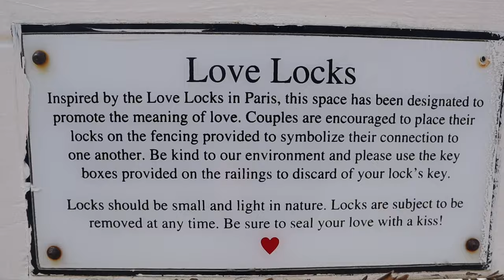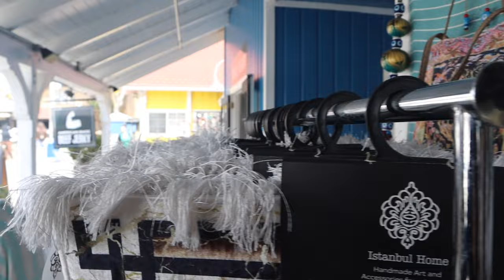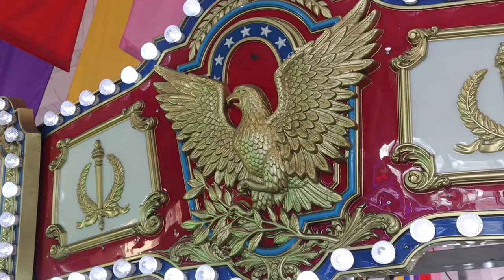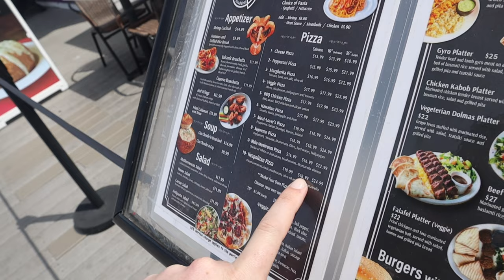Long Beach’s Shoreline Village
Bitcoin Cash Wallet:
qqx4wydvqx68kg7jn2gd80qczdkj4fxnqqnqkn2gcm

Fisherman's Village is a waterfront mall, commercial boat anchorage, and tourist attraction located in the world's largest man-made small boat harbor in Los Angeles County at Marina del Rey, California. The Ballona Wetlands State Ecological Reserve is just east of Fisherman's Village and immediately to the south is the federally-owned riverine estuary of Ballona Creek. The historical Fisherman's Village that was built in 1967 is nestled on the eastern bank of main harbor entrance channel between Whiskey Reds restaurant to the south and the Windward boatyard to the north.

Fisherman's Village was developed and built by the Sheldon L. Pollack Corporation, which also developed and/or built several other similar projects in Southern California including San Diego Seaport Village, Port Hueneme Fisherman's Village (now called Fisherman's Wharf Channel Islands Harbor) and Oceanside Harbor Village.

Constructed in the style of a New England fishing village, Fisherman's Village comprises five brightly painted wooden buildings, a waterfront promenade, a lighthouse, water fountain and commercial boat docks. Tourist attractions include live music concerts, restaurant and café dining, harbor and fishing cruises, boat and bicycle rentals, a Catalina Island ferry service, souvenir shops, a nightclub and a public water shuttle (harbor ferry) service.

The waterfront promenade offers panoramic views of the harbor in which approximately 5,300 pleasure boats, yachts and commercial vessels, berthed in 21 individual marinas including yacht clubs.

Various types of ocean-going vessels can be seen as they pass Fisherman's Village en route to or returning from voyages into Santa Monica Bay, Catalina Island, the Pacific Ocean and beyond. On Wednesday evenings during March to September from 5 pm to 7 pm, up to 100 sailboats from 22 to 70 feet in length can be seen, sails unfurled, racing toward the finishing line in California Yacht Club's (CYC) Sunset Series regatta.

Fisherman's Village address is 13755 Fiji Way, Marina del Rey, California, 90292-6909. It is situated on Los Angeles County land (public land) and designated as parcel #56 by the DBH (Department of Beaches and Harbors). DBH lease the parcels on the public's behalf. The adjoining public parking lot #1 is managed by Parking Concepts International (PCI) on behalf of DBH.

The leasee of Fisherman's Village is 'Gold Coast Village, LLC' who have appointed their property management company, 'Pacific Ocean Management'. The leasee also holds other parcels in Marina Del Rey such as Admiralty Apartments on Admiralty Way, Marina Beach strip mall on Washington Boulevard and Pier 44/Dock 77 marinas. Shoreline Village in Long Beach is another lease held.

Other entities of note adjoining Fisherman's Village are: US Coast Guard station, MDR LA Sheriff's Department station, the LA County Department of Beaches and Harbors (DBH) executive offices, Whiskey Red's restaurant, Villa Venetia apartment complex and UCLA rowing sheds to the south and Loyola Marymount University (LMU) rowing sheds, The Boatyard and DBH trailer offices to the North-east.

Since the late 1970s, Fisherman's Village has faced a decline of stores closing due to the leasing issues. A seal cage was emptied and various arcades for pinball machines and video games closed, including an eponymous arcade owned by actor Gary Coleman in the early 1990s. At times, the boat tours were shut down as well.

There has been an effort to rebuild Fisherman's Village with a parking complex, however, due to the millions of dollars involved in order to add new shops and stores, as well as the influx of heavy traffic, it had to go through several environmental impact reports before any demolition could take place. No decision has been made at this time.

The parking lot had to start charging fees in order to pay for the maintenance of Fisherman's Village.